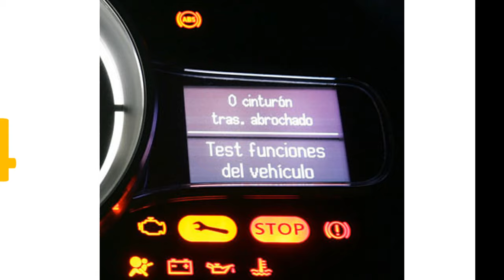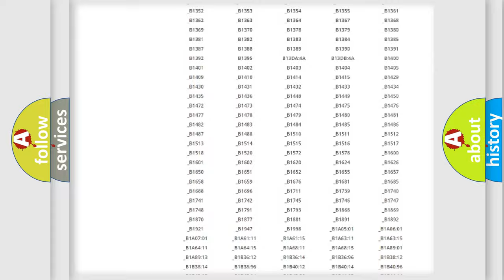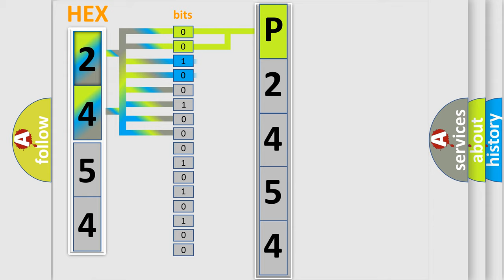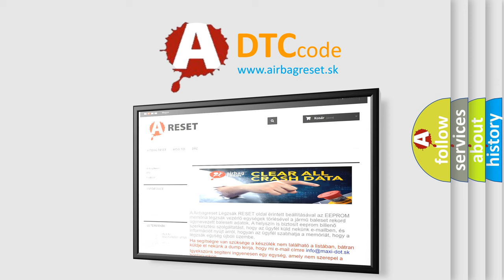DTC Lincoln P2454 Short Explanation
Contents:
0:21 Basic DTC analysis according to OBD2 protocol standard.
1:48 Insight into programming
2:58 A diagnostically understandable description of the Diagnostic Trouble Code
3:05 Basic error definition

Make:
Lincoln
Code:
P2454
Definition:
Door Ajar LR Circuit Open
Description:
An on-demand DTC that sets when the SJB detects an open from the LH rear door ajar input circuit.
Cause:
 Wiring,terminals or connectors Instrument panel dimmer switch Liftgate ajar switch (integrated into the liftgate latch) Liftgate window ajar switch (integrated into the liftgate window latch) Door ajar switch (integrated into the door latch) SJB